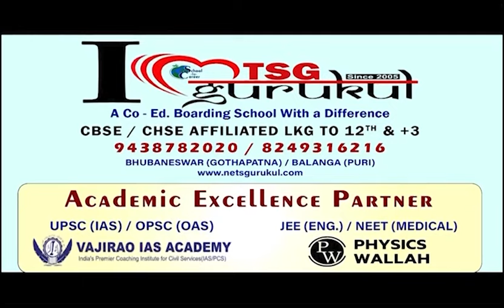କଲାହାଣ୍ଡିନେ ୫T କାମେ ଦୁର୍ନୀତି || Kalahandi 5T Work Scam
ପୁରନା କାନ୍ଥିରେ କଲର୍ ମାରି ଟଁକା ହଡପ୍ । ଟେଣ୍ଡର୍ କାମ୍ ବଲି ବିଭାଗୀୟ ଅଧିକାରୀକୁଁ ଠିକାଦାର୍ ବେଖାତିର୍ କରୁଥିବାର୍ ଅଭିଯୋଗ୍ । ଇନ ପ୍ରଶ୍ନ, ମୁଖ୍ୟମନ୍ତ୍ରୀ ସ୍ବତନ୍ତ୍ର ସହାୟତା ଯୁଜନା ଛାତ୍ରଛାତ୍ରୀକଁର୍ ଲାଗିର୍ କି ଠିକାଦାରକଁର୍ ଲାଗିର୍ ?